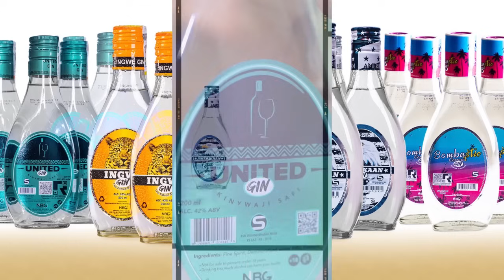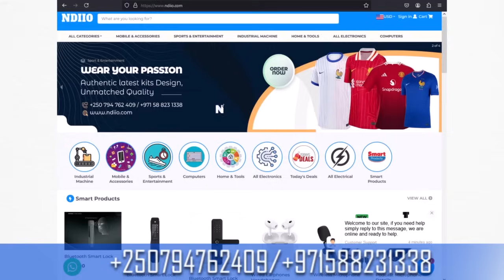UBUDAGE BWATANGAJE UMUSHINGA WO KURASA KURI RUSSIA|INGABO ZA USA ZIZENGURUTSE IMIPAKA YA OTAN